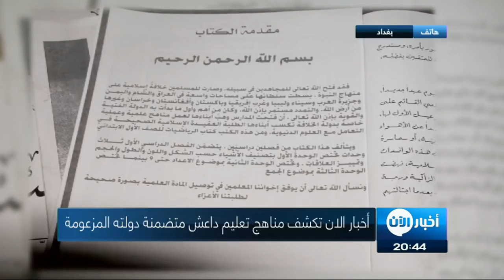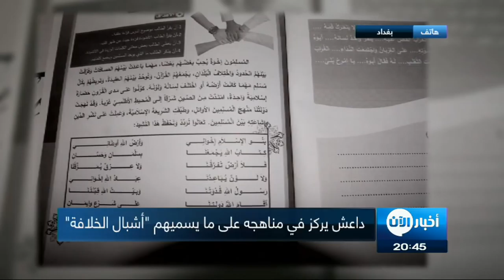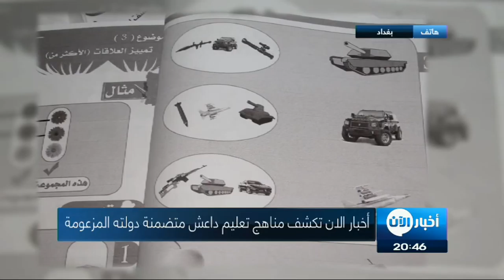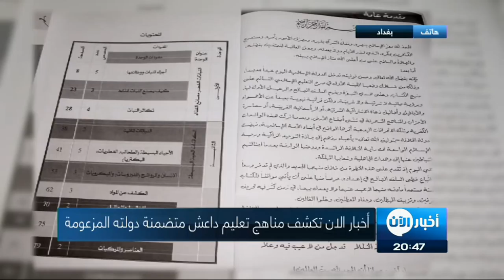أخبار الآن تكشف مناهج داعش الدراسية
شاهد آيضا:
. شاهد آيضا:
قيادي بعثي يفضح تاريخ آل الأسد!؟
منذ اليوم الاول لإحتلاله مدناً في العراق وسوريا وليبيا وغيرها، سعى داعش الى تغيير مناهج التعليم في محاولة منه لجعل القطاع التربوي يسير على نهجه، التنظيم إستهدف بذلك المراحل الدراسية للشباب والفتية لاسيما الذين تتراوح أعمارُهم بين ثمانية أعوام و خمسة عشرة عاماً .

"أخبار الان" إنفردت خلال تغطيتها عمليات تحرير الموصل بنشر وثائق حصرية عن مناهج داعش التعليمية.

الى جانب الاجراءات والتشريعات التي أصدرها داعش في المدن الخاضعة لاحتلاله وقام من خلالها بتغيير التعاملات الاقتصادية والاجتماعية والدينية، سعى التنظيمُ أيضاً الى تغيير المناهج التعليمية لطلبة المدارس. نأتي على أهمها تباعا ونبدأ من المقدمات التي يضعها داعش في بداية كل منهج دراسي، فهو يفتتحُ الموسمَ الدراسيَ بالتركيز على كيفية تأسيس ما يسمى "بدولة الخلافة".

كما يحدد داعش في هذه المقدمات مدناً يعتبرها ولاياتِه في العراق وسوريا واليمن وجزيرة العرب و منطقة سيناء وليبيا وغرب أفريقيا وباكستان وأفغانستان وخراسان، مشدداً فيها على ما أسماه "بإستمرارِ التمدد في أرض الله".

داعش نشر أيضا بمادة الرياضيات الدراسية علمه و شعاراته ، بالإضافة الى صور أسلحة متنوعة و آليات مدرعة و أدوات جارحة بينها ما يستخدمها في إعدام ضحاياه ، ومن ثم يطلب من طلبة المرحلة الابتدائية في الموصل وضعَها في إطار عمليات حسابية و مقارنتَها مع صور أخرى لفواكه أو أشكالٍ حيوانات أو أدوات منزلية.

من أبرز الأمثلة على ذلك يدرج داعشُ سؤالاً رياضياً يسأل فيه الطلبة عن عدد المنضمين الى صفوفه ، ويقول السؤال بحسب تعبير داعش: إذا كان عددُ الوافدين الى "دولة الخلافة" مئتين و ثلاثين وافداً يومياً ، كم يبلغ عددهم خلال إثنين و ثلاثين يوماً ؟ وعلى شاكلة هذا السؤال اسئلةٌ كثيرة في هذا منهج الرياضيات.

في درس العلوم فإن داعش و الى جانب إستخدامه اللون الأسود الذي يطغى على جميع أشكال مناهجه الدراسية فقد وضع أيضا في المساحات الفارغة من صفحات كتاب العلوم للصفوف من الثالث الى السادس الابتدائي وضعَ إشارات عن الأسلحة المتنوعة التي يستخدمها مقاتلوه خلال المواجهات المسلحة.

وبين صفحات هذا الكتاب أيضاً وضع داعش مقدمة يدعو فيها الى التركيز بالتعليم على ما يصفها "بالرؤى الصافية ، لا شرقيةً ولا غربية" و يأمر برفض الاشتراكية ويصف نظرياتها "بأباطيل الشرق" ، كما يصف الرأسمالية بأنها "أضاليلُ الغرب ودعاةُ الكفر" على حد تعبير داعش، مضيفاً في هذه المقدمة أن هاتين النظريتين أي "الاشتراكية والرأسمالية" هما سببُ ما يسميه بانحراف الأمة.

اما في منهج التعليم الديني فيركز داعش على غزواته وعلى نوعية السرايا القتالية و مواعيدِ الحروب و تراخيصِ القتال، وهنا يأمر داعش الطلبة بحفظ مراحل تشريع القتال وأسماء الغزوات والتفريق بين ما يسميها الغزوة والسَرية أو الفصيل القتالي.

كما وضع داعش في درس الدين صور زعيمه أبو بكر البغدادي مع أناشيد التنظيم التي تدعو الى القتال وتشير الى ما يسميه بتمدد حدود "دولة الخلافة" ، وهو يفرض على الطلبة في هذه الدروس حفظَ أبيات شعرية من تأليف أفراده والتعرفَ على معانيها وإنشادَها مع بداية كل يوم دراسي.

إذن كان هذا الجزءُ الاول من المناهج التعليمية التي وضعها داعش . يشار الى أن التنظيم يركز بمناهجه على طلاب الرابع والخامس والسادس الابتدائي، إذ تتراوح أعمارُ الطلبةِ في هذه المراحل بين ثمانية أعوام و إثني عشرَ عاما وهي أعمارٌ يستهدفُ داعش الإستفادةَ منها في ما يسميهم "بأشبال الخلافة"، و في إثر ذلك فقد توقف أهالي الموصل منذ إحتلال مدينتهم من قبل داعش عن إرسال أبنائهم الى المدارس خشيةَ تأثرهم بأساليب التشدد والتكفير التي ينتهجها داعش، ولهذا السبب خسِرَ طلبةُ الموصل ثلاثَ سنين من حياتهم الدراسية.
تلفزيون عربي و اخبار عربية الموصل ليبيا داعش سوريا العراق